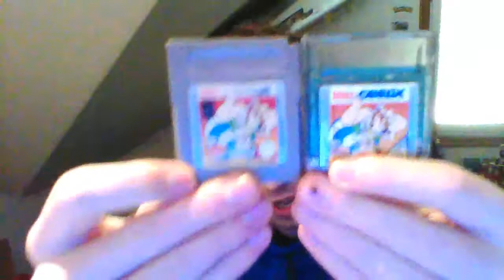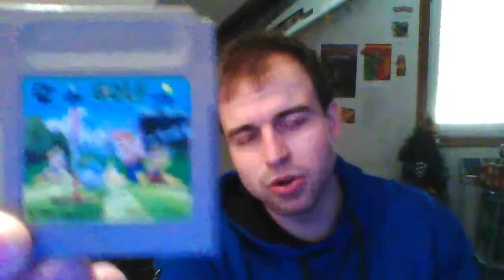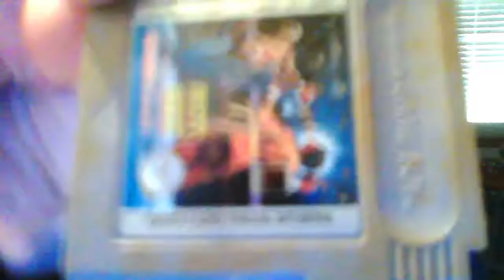Mis juegos favoritos de Game Boy y Game Boy Color | Mecastix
Pues hoy continuamos recordando y que mejos que decir mis juegos de Game Boy y Game Boy Color favoritos , de los que YO poseo, obvio que me gustan más como el Super Mario Land y Super Mario Land 2, Street fighter 2 , killer instic, alone in the dark, kirby in dreamland o Pokémon Cristal pero no los poseo en físico, así que disfruten del vídeo y nos vemos en el siguiente ^^